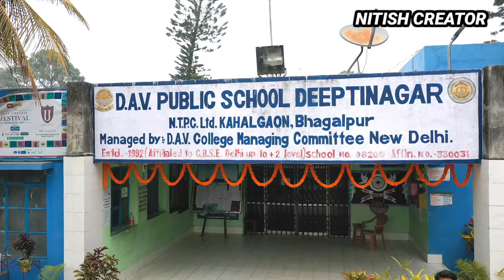DAV PUBLIC SCHOOL NTPC KAHALHAON BHAGALPUR BIHAR || DRONE VIEW || NITISH CREATOR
||| Drone Booking available here |||